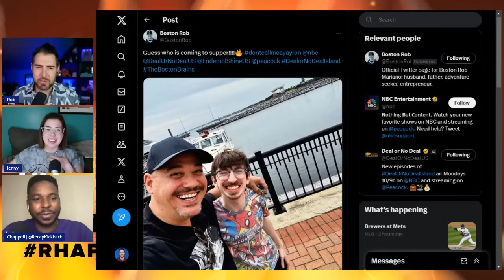Deal or No Deal Island Ep 6 Recap | Hit or Quit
Deal or No Deal is back but with a new tropical twist! NBC’s newest take on the game show sends players to Deal or No Deal Island, where over $200 million cash is stashed away in briefcases just waiting to be found. And embracing the island spirit, they’ve enlisted a familiar face who knows a thing or two about island life.

Today, Rob Cesternino, Jenny Autumn, and Chappell recap ep 6 of Deal or No Deal Island.

SUPPORT! Become a RHAP Patron for bonus content, access to Facebook and Discord groups plus more great perks!